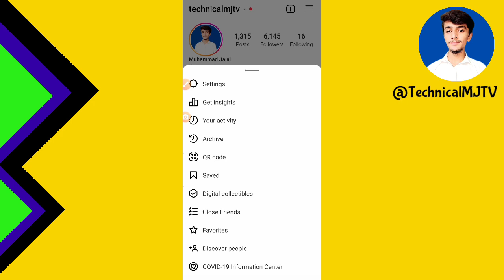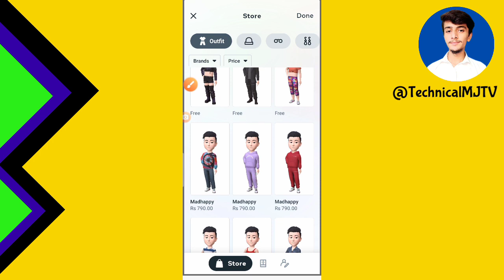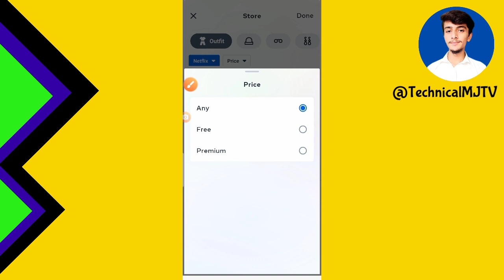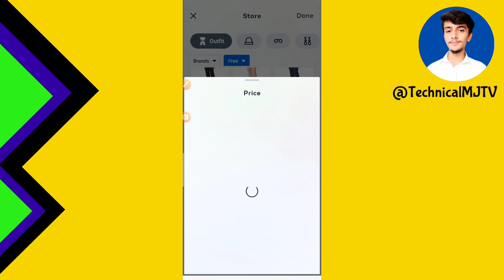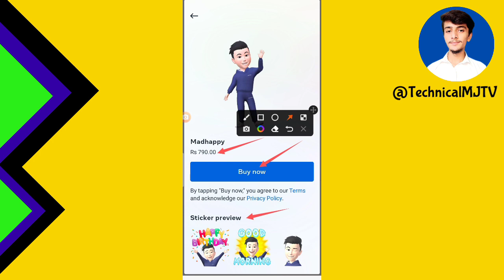Instagram new Update || Instagram Premium Avatars Update || Instagram Paid Avatars Buy Now